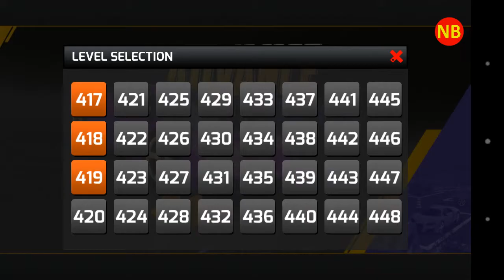Advance Car Parking Level 411-412-413-414-415-416-417-418-419-420 Android/iOS Gameplay/Walkthrough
AdvanceCarParking Game Car Driver Simulator is the latest and totally genuine carparkinggame of 2018. Are you looking forward to have a new car parking to park your vehicle as much as you want? We know you are here with a hope to find a game that suits you perfectly. Are you annoyed by all the similar car parking games, and lack of high quality graphics and uniqueness ? You will also learn how to actually park your car while enjoying the game and master yourself by practicing. You will be the king of parking. Now most addictive driving & parking adventure is here to test you as a car parking driver. Master the game play of unique car parking game play styles. Precision in handling steering wheel of a racing car is attribute that is associated with new car parking driver. Parking lots, city are the playground for new car parking driver, explore more for the car parking jobs. Hours of entertainment with parking cars, driving cars etc.